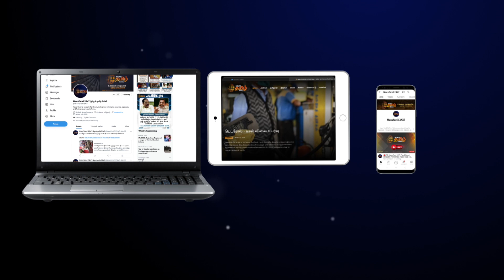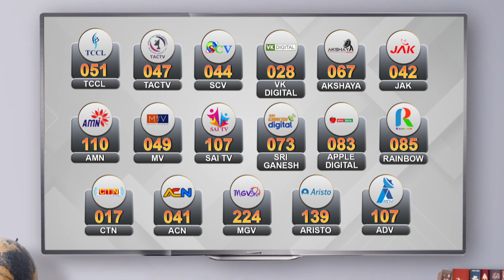திருக்கடையூரில் இளையராஜாவுக்கு சதாபிஷேகம் | கங்கை அமரன், பாரதிராஜா உள்ளிட்டோர் பங்கேற்பு| Illayaraja